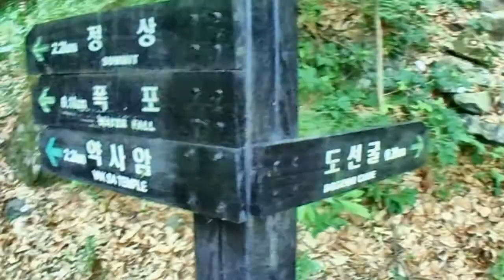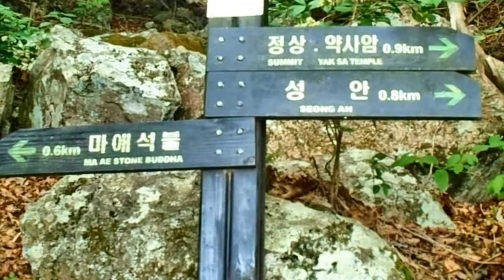금오산의 유월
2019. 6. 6. 현충일에  구미 금오산을 오르면서 찍은 비디오로 만든 동영상입니다. 산행순서는 금오저수지-채미정-해운사-도선굴-명금폭포-오형돌탑-마애석불-약사암-정상(현월봉) -도수령-법성사입니다.